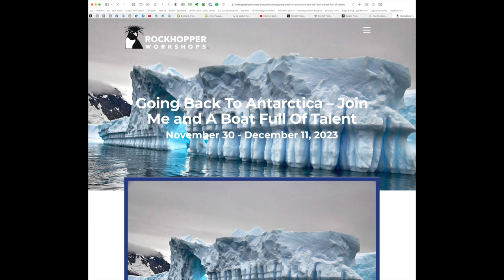The Daily Chat - August 28, 2023 - Antarctica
Today's chat is about Antarctica and our upcoming November 30 - December 11, 2023 photo workshop.  Please enjoy the video and think about joining us.

PhotoPXL
8224 Claridge Road
Indianapolis IN 46260 USA

Video Producer
Michael Durr